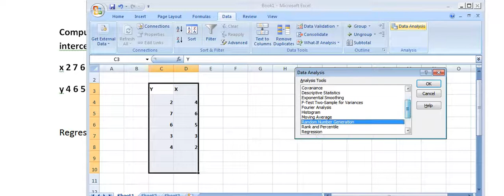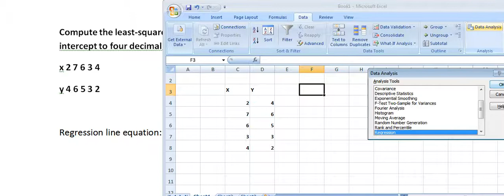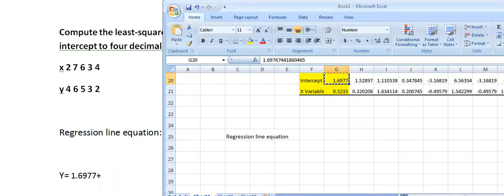Compute the least-squares regression equation for the given data set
Compute the least-squares regression equation for the given data set. Round the slope and y-intercept to four decimal places.
x 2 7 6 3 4
y 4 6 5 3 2

Regression line equation:  Y ̂=      +      X